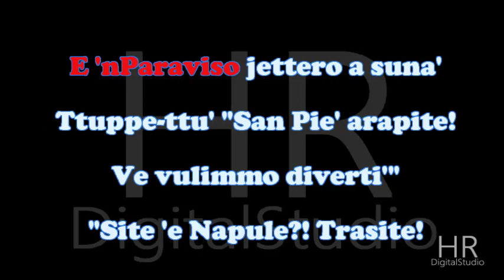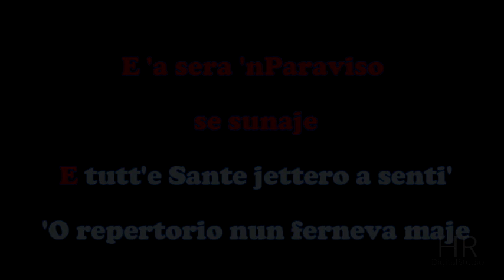DDUJE PARAVISE (Melina – E.A.Mario) DEMO Karaoke FAIR Use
DDUJE PARAVISE (Melina – E. A. Mario)
Arrang. Umberto Fragagnano
HRDigitalStudio®produzione 2021
TESTO
Dduje viecchie prufessure
'e cuncertino
Nu juorno nun avevano che fa'
Pigliajeno 'a chitarra
e 'o mandulino
E 'nParaviso jettero a suna'
Ttuppe-ttu' "San Pie' arapite!
Ve vulimmo diverti'"
"Site 'e Napule?! Trasite!
E facitece senti'"
"V'avimm"a fa' senti'
doje tre. canzone
Ca tutt'o Paraviso adda canta'
Suspire 'e vase
museca 'e passione
Robba ca sulo a Napule se fa
&STRUMENTALE
E 'a sera 'nParaviso
se sunaje
E tutt'e Sante jettero a senti'
'O repertorio nun ferneva maje
"Carmela 'o Sole mio
Maria Mari'"
"Ah! San Pie' chesti ccanzone
Sulo Napule 'e ppo' fa'
Arapite stu barcone
A sentite 'sta citta'?...
E sott'o sole e 'a luna vuje
sentite..
Sti vvoce
ca so' voce 'e giuventu'
Si po' scennite lla'
nun 'o ccredite?!
Vuje 'nParaviso
nun turnate cchiu'!"
&STRUMENTALE
Ma doppo poco d'a malincunia
'E viecchie se sentettero
'e piglia'
Suffrevano nu poco
'e nustalgia
E a Napule vulettero turna'
"Mo San Pie' si permettete
Nuje v'avimm'a saluta'"
"Site pazze! Che dicite?
Nun vulite resta' cca'?!"
"Nuje simmo 'e nu paese
bello e caro
Ca tutto tene
e nun se fa lassa'..
Pusilleco Surriento Marechiaro
'O Paraviso nuosto
e' chillu lla'!".